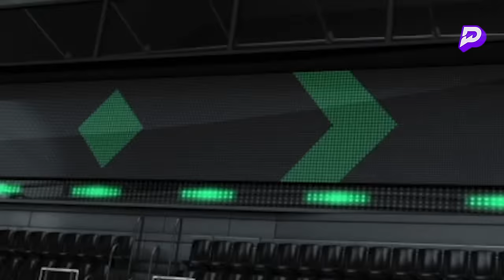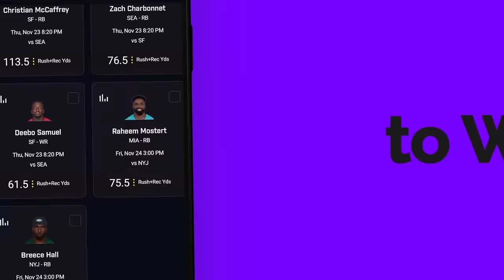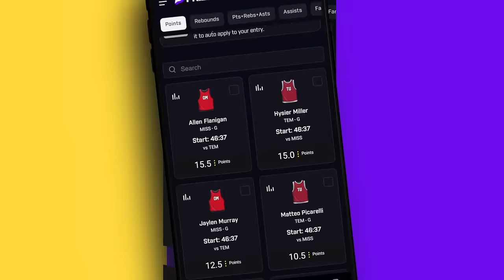BROKEN PLAY | NAVV GREENE | S02 | EP13 | 11.29.23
THIS WEEK ON BROKEN PLAY: Navv checks in with Duke alumni and assistant coach Chris Carrawell as we kick off college basketball. Coach drops some gems on the best Duke players of all time, his experience as a player, and what makes this new era of the Brotherhood special.